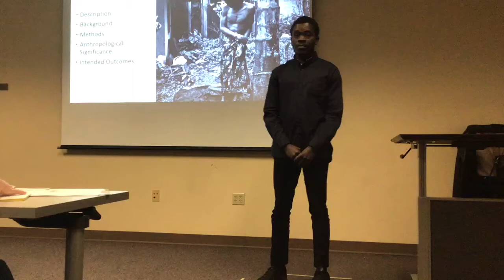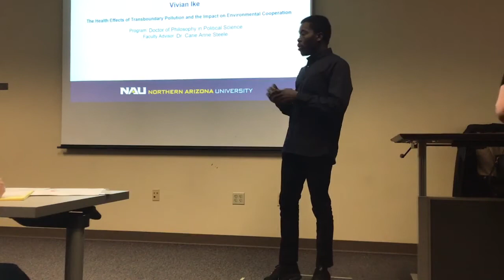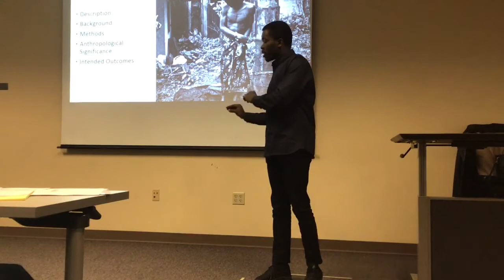Mensah David PH